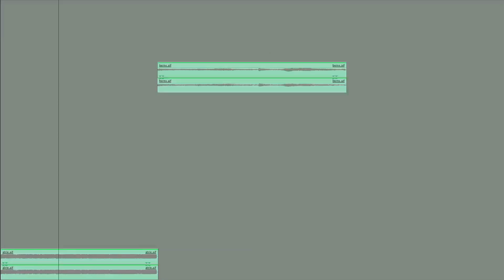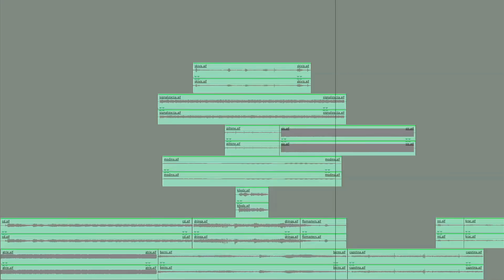Structured collection of annoying sounds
Strukturēta neizturamu skaņu kolekcija
1'38min
Linda Konone
2012

The elements of the collection are often connected only by a theme, their forms can differ. The structured collection consists of the elements that are united in a form and a theme. The collection of the sounds consists of 16 annoying sounds which I wanted to sound harmonic in the composition. The audio files are shown visually as the soundwave files. They are sorted in a defined 2 dimensional space with a beginning and an end. This way the elements of the collection are structured in the form and are harmonized visually. The sound is being played as in a video editing software. The 2 dimensional space is filled and the composition ends.